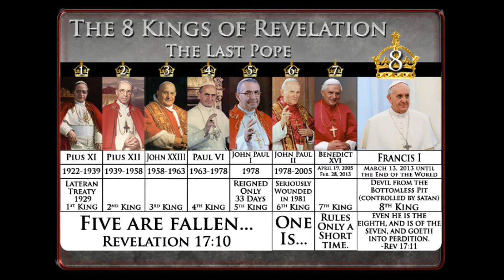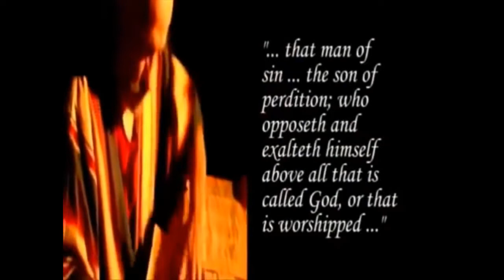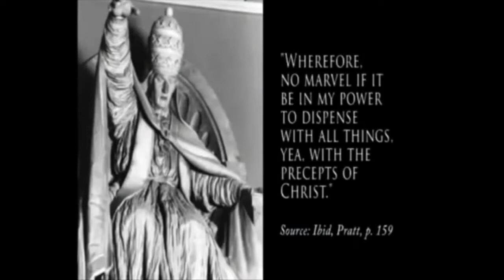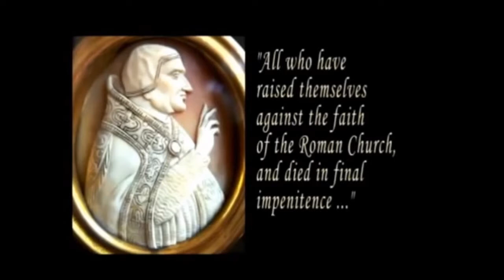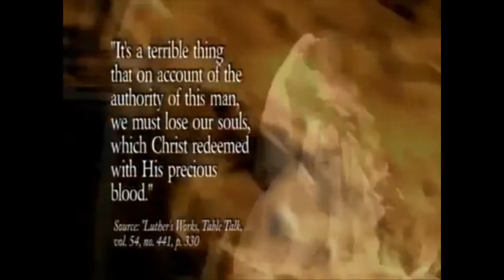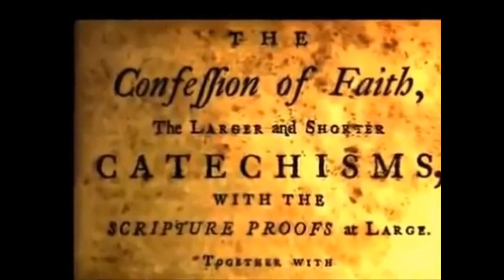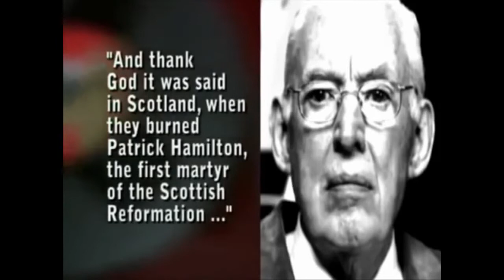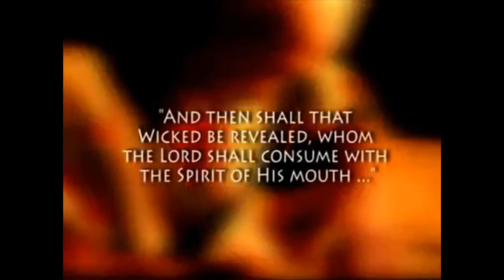Lifting The Veil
Is the anti-Christ the Catholic Church?  Is the pope the son of perdition?  Is the tribulation 2000 years with many parts of Revelation fulfilled?